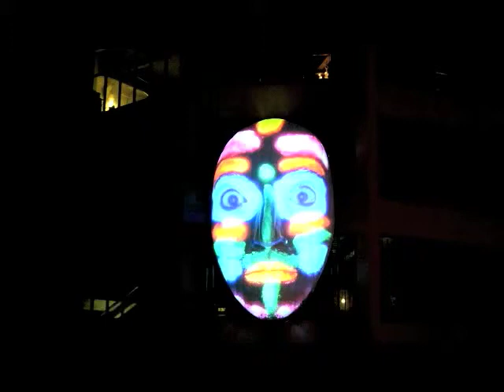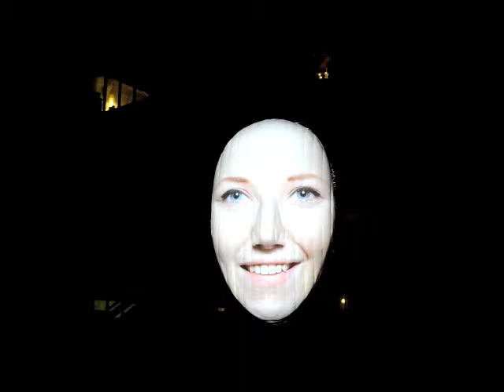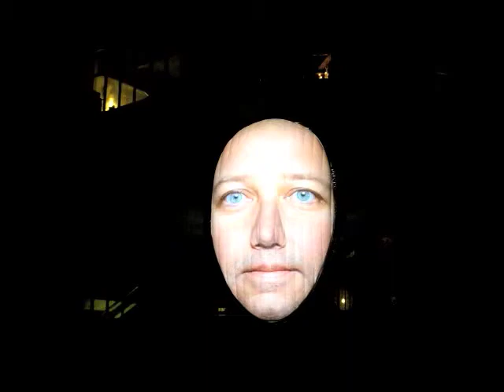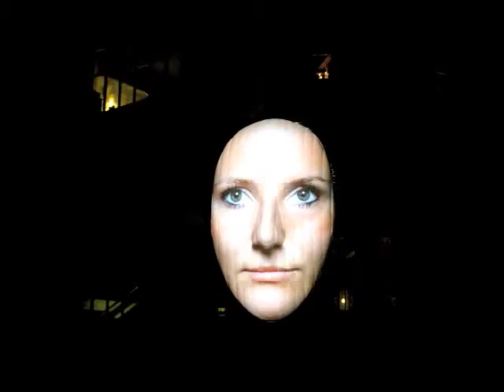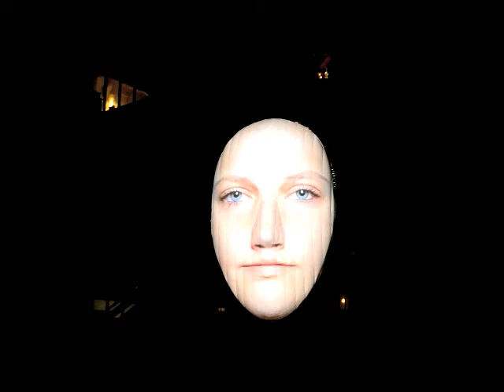2012 GLOW Eindhoven: Faces of the Netherlands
GLOW Eindhoven 2012
Faces of the Netherlands by Jan Ising